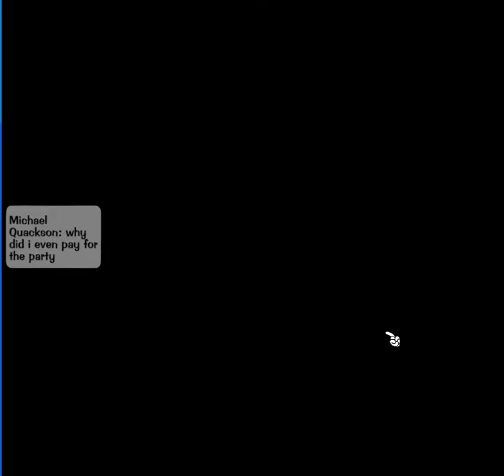What just happened as toontown rewritten closed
toontown toontown rewritten
toontownrewrittenglitch toontownrewritten2020 toontownrewrittenglitches toontownrewrittenpartyglitches toontownrewrittenparty toontown rewritten toontown online toontown rewritten trampoline glitch